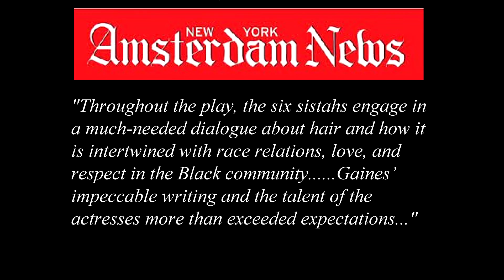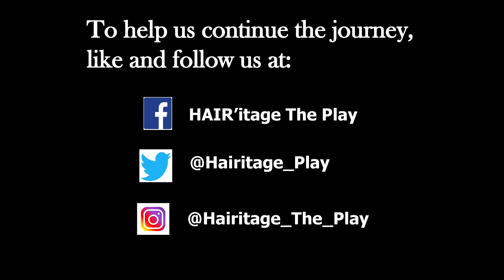HAIR'itage The Play....Trailer and Reviews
Hair’itage The Play uniquely tells the evolution of the Black woman’s hair.  Six “sistahs”- with different styles and grades of hair share how their hair has defined them, their love lives, self-image, and careers.   Playgoers leave in awe – empowered, some even share tears of joy, as they can relate to the storyline from a personal perspective.  Hair’itage is a journey that women and Men, from all walks of life, socio-economic backgrounds, and cultural backgrounds will enjoy.